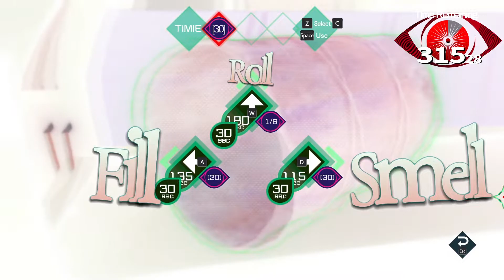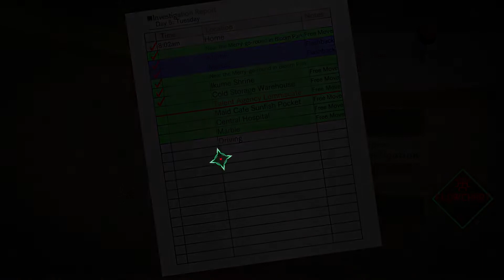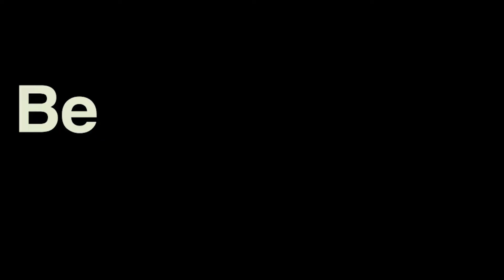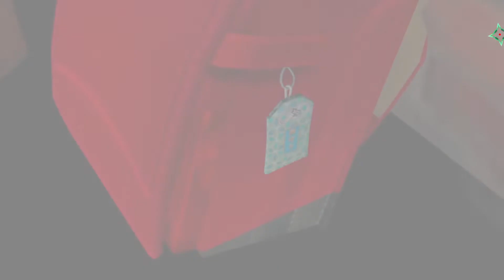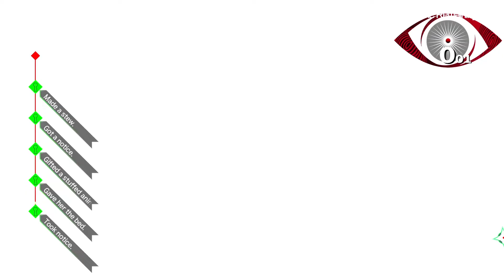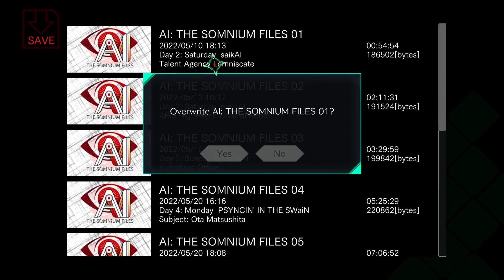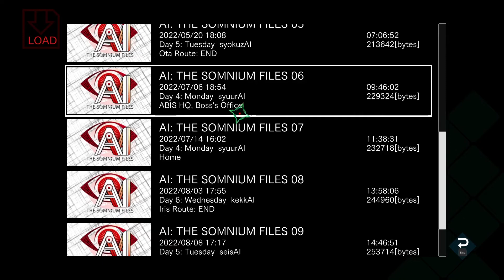Ikki's AI: THE SOMNIUM FILES Session #9 | "Mizuki ... I'm going to Atami!"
00:00 - PSYNCIN' IN THE SWaiN (Revisit)
12:52 - From an Earful at Work to a Groggy Recovery Back Home
23:41 - Remembering Mizuki's (Awful) Parents
34:36 - Resting & Investigating the Shrine & Warehouse
45:35 - Me and My Girlfriend's Atami Route Ending
49:06 - Now back to your Regularly Scheduled Investigation
1:02:29 - A Vital Clue lifted from the Ashes
1:13:49 - The Suspect Revealed ... Three Hours Later.
1:24:57 - Taking the Storm to So Sejima
1:41:26 - Knocked Out at the Hospital
1:50:56 - Somnium: PSYNCIN' IN THE CAPTaiN
2:12:38 - Mizuki Route Ending